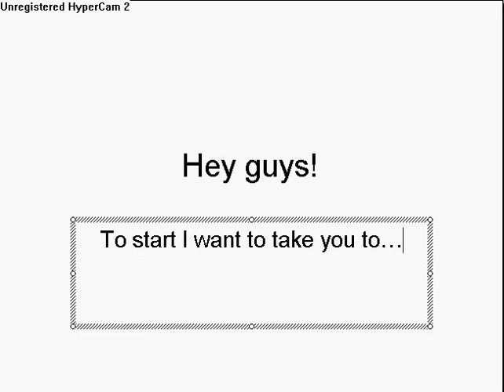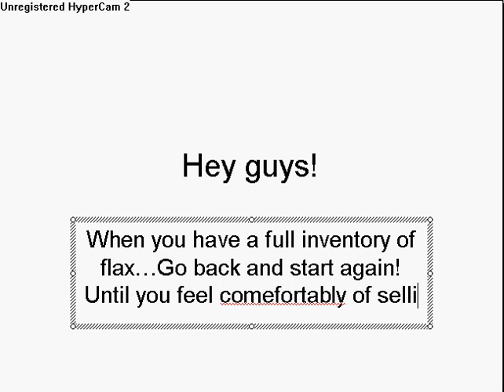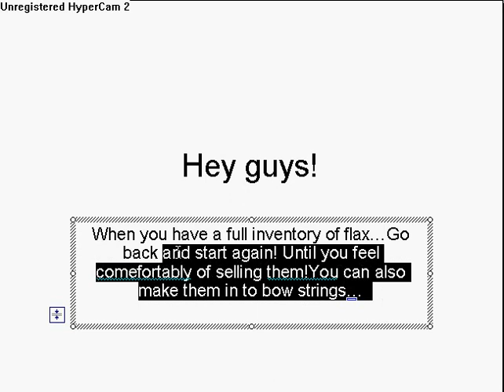Flax Running Guide! Runescape!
To be honest just trying out my new Hypercam. I'll shortly be making pking video's...allot better than this!
Still i was in Camelot bank when doing this :)

Ignore this : range of ish ishybadboy
rs elvewatford
rs elvewatford
1 Pure Devil, Evilsexc, Dizzy Mauler, I Shonomercy, E4t F0od Nub, Im Easy Xp, Iminsan3, Pure insan3, and Xoxofuryxoxo.
6th outlaw i meleed i ultimate strength hybrid barrage blitz burst 99 range mage krazyfaken finnald party hat phat set rich staker best runescaper runescape 100m 100B 1b 99 magic party best drop party 99 range 99 str 99 def 99 atack TANKER pk vid purple p-hat yellow p-hat green blue p-hat white p-hat banned runescape acount permantly banned back last chans appeal declined 99 summoning steel titan obsidian golem titans lava titan war